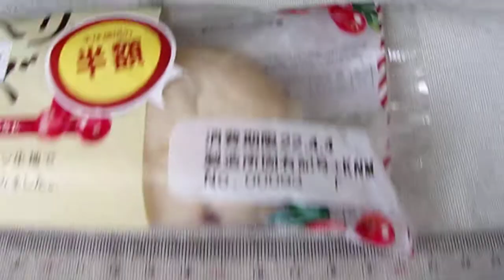第一屋製パン 第一パン クランベリー チーズ 「菓子パン」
クランベリー　チーズ　「菓子パン」
１個　270kcal